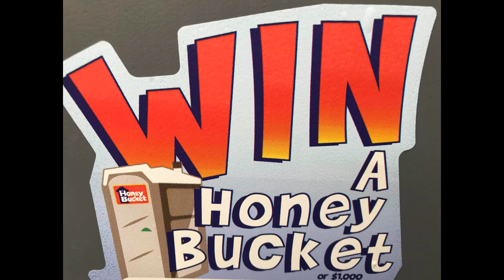Bonneville Speedweek 2019, A-Bombers Landspeed-Racer, Belly Tank 107, 31 Roadster 544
First time racing in Bonneville for drivers and crew

Racer:
Erik Jostad
544: 1931 roadster body on 32 frame, 286 cubic inch flathead with a GM 4/71 blower, 39 transmission, hallibrand quick change, rear axle with Lincoln brakes
3 runs - best time: 130.460mph

Nicklas Henriksson
107: P38 drop tank, unblown flathead, a Ford top loader transmission, winter quick change
4 runs - best time: 129mph

Crew:
Hans Petersson
Brad Jenkinson
Jelena Gembickaja
Sophie Lapawa
Rasmus Petersson

A Film by: Sophie Lapawa